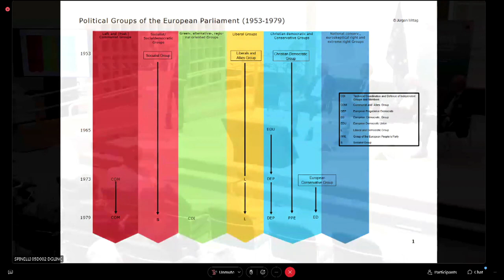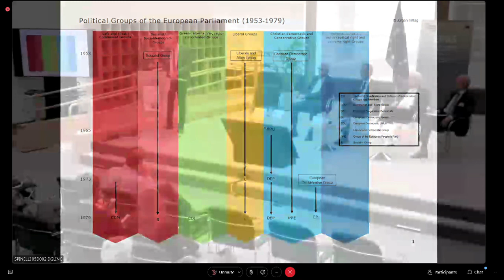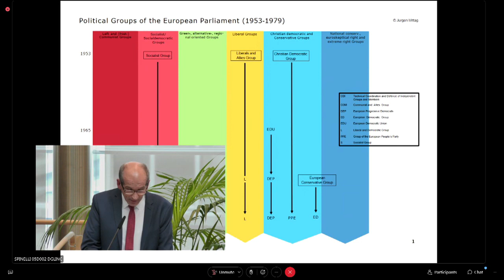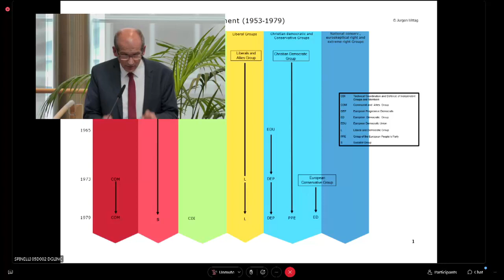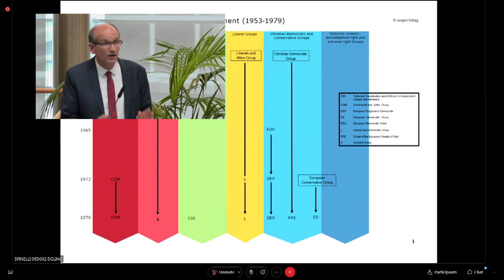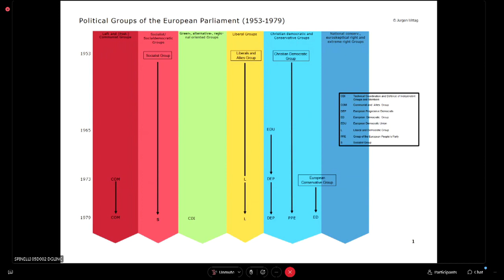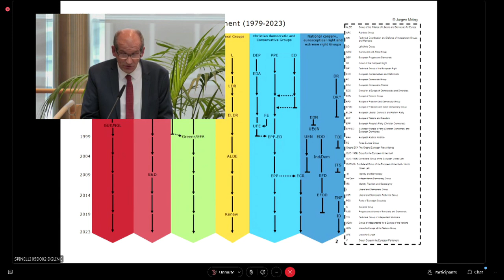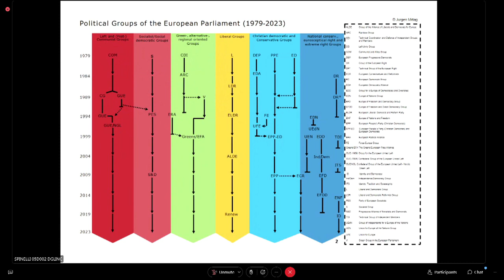EPRS history and politics roundtable: 70 years of Transnational Groups in the European Parliament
This event takes stock of the origins, evolution, and current experiences of the transnational groups in the European Parliament, 70 years after their creation. Following a historical analysis by Professor Jürgen Mittag, three eminent former group chairs - Hans-Gert Pöttering (EPP), Hannes Swoboda (S&D), and Gijs de Vries (ELDR) - will talk about their experiences of leading a transnational group in the EP, thus exploring the past, present and future of transnational politics in Europe.

Tuesday 27 June 2023 | 16:30-18:00

SPEAKERS:
Dita CHARANZOVÁ, Vice-President of the European Parliament
Hans-Gert PÖTTERING, former MEP and Chair of the European People's Party (EPP) political group; former EP President
Gijs DE VRIES, former MEP and Chair of the European Liberal Democrat and Reform Party (ELDR) political group
Hannes SWOBODA, former MEP and Chair of the Progressive Alliance of Socialists and Democrats (S&D) political group
Jürgen MITTAG, Professor, Head of Institute, German Sport University Cologne
Wolfram KAISER, Head of the European Parliament History Service, EPRS; Professor of European Studies, University of Portsmouth